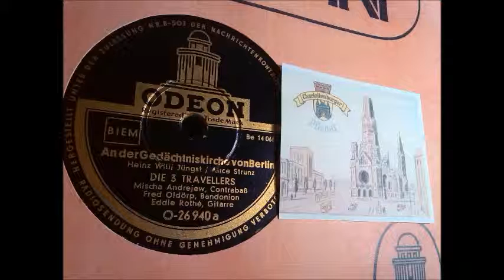Die Drei Travellers: An der Gedächtniskirche von Berlin - Chanson 1948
...aus der Zeit der Ruinen und Trümmerberge,
komponiert von Heinz Willi Jüngst/Alice Strunz
Mit Mischa Andrejew, Contrabaß,
Fred Oldörp, Bandonion,
Eddie Rothé, Gitarre

Die große Stadt blieb meine Sehnsucht,
und schwer ich manchmal Abschied nahm.
So viele Jahre sind vergangen,
bis ich nun endlich wiederkam.

Die alten Häuser fand ich nimmer,
dabei ward mir das Herz so bang -
doch liegt im Ohr mir ja noch immer
der altbekannte Glockenklang.

An der Gedächtniskirche von Berlin,
da muß ich lange stille steh'n,
weil dort die alten, lieben Melodien
um ihre halbverfall'nen Türme weh'n.

Aber das macht nichts, aber das tut nichts,
denn es klingt zu jeder Stund...
Man hört die alten lieben Melodien

So viele wunderbare Stunden
hab' ich in dieser Stadt verbracht -
und manches Glück hab' ich gefunden
in träumerischer Sternennacht.

Berlin darf niemals untergehen,
denn es ist der Talisman vom Glück.
Drum nehmt zum Gruß nun dieses Liedel,
ich schenk' von Herzen Euch ein Stück.

Odeon O-26940a, Matr. Be 14068-1
Die alte Scheibe hat hüllenlos gelitten, das hört man leider.
Die Abbildung ist aus einer Werbepostkarte, die Messehallen links gehören ja in die Masurenallee -